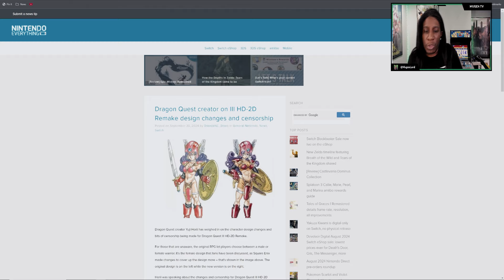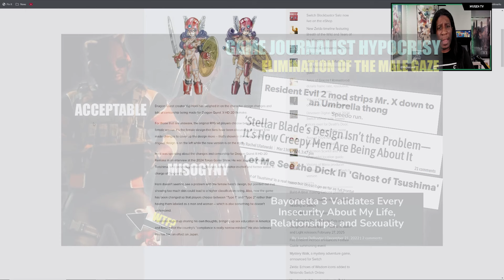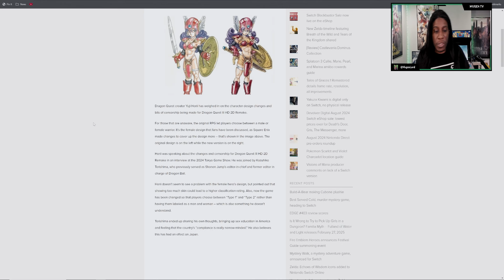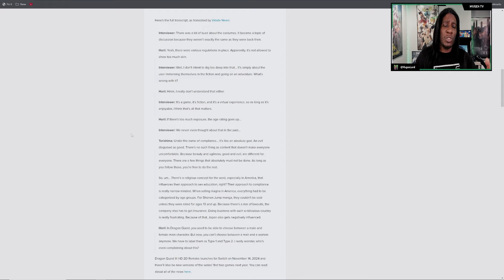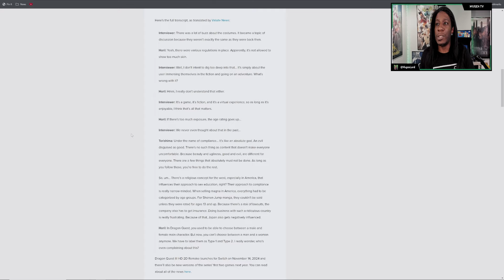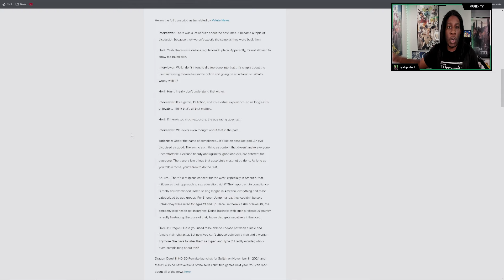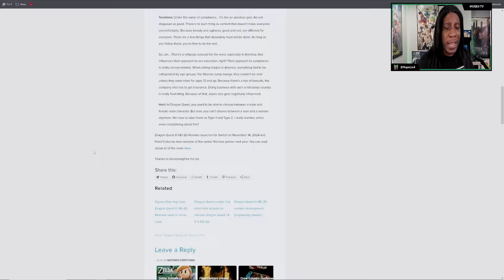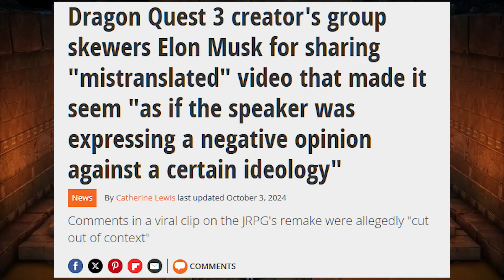Dragon Quests Creator calls out Western Censorship